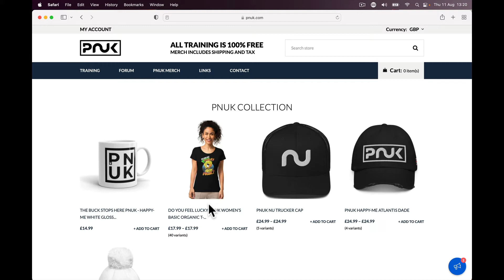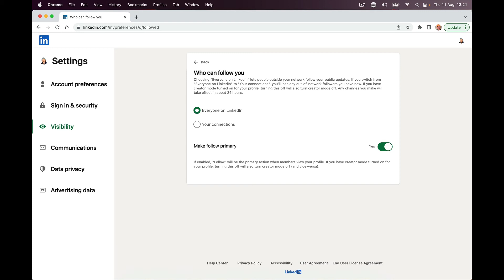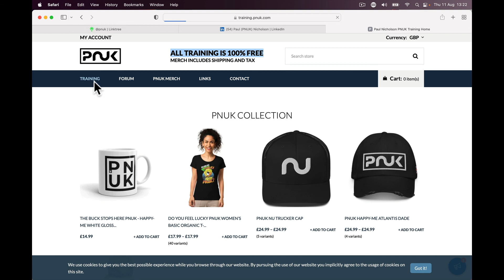Change Linkedin Connect Button To Follow Button : Quick PNUK How To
How to change your linkedin Connect button to show Follow instead.
All PNUK training is free at pnuk.co

Join my Zoho ONE Experience for full training on all Zoho Apps